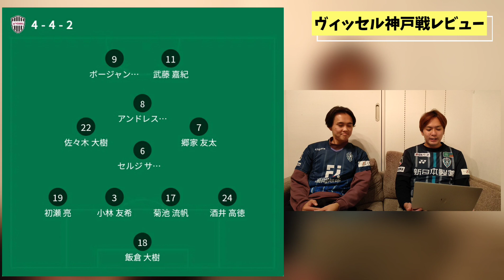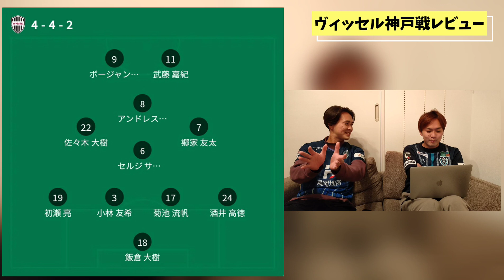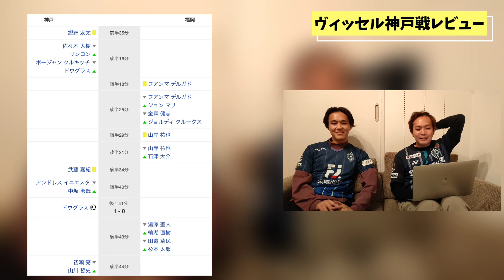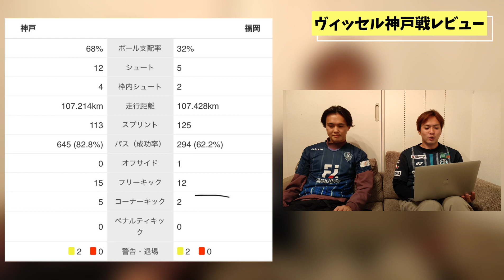【アビスパ福岡残留決定】ヴィッセル神戸戦振り返り!!5年周期遂に終焉‼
クロストちゃんねるです！

今回は、ヴィッセル神戸戦振り返り!!

是非に、

【アカウント】